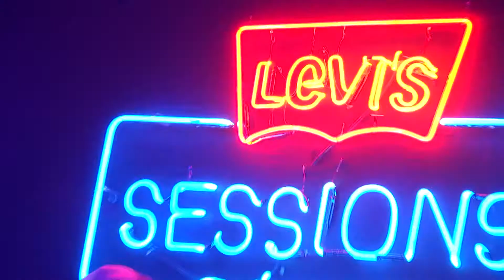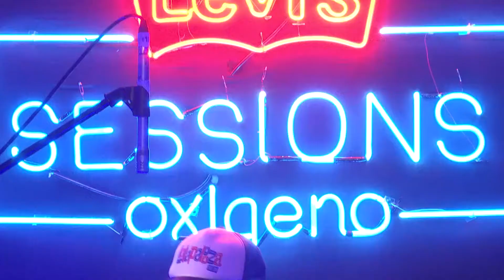Nave Ascensor en Levi's Sessions de Oxigeno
La banda nacional Nave Ascensor se presentó en Levi's Sessions Oxigeno, el formato en el que artistas de nuestro país hacen covers a grandes clásicos del Rock&Pop. En noviembre, recordamos los 25 años de la muerte de Freddie Mercury con nuevas versiones de temas de Queen.

Sonaron:

- El chamán
- Sobreviviente